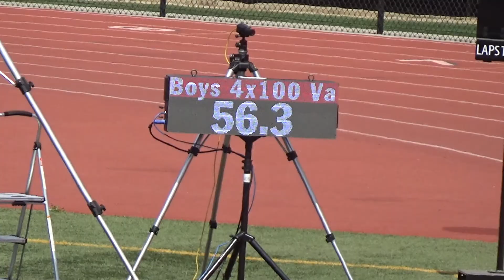Open Boys 4 x 100m vs CDM on 5-5